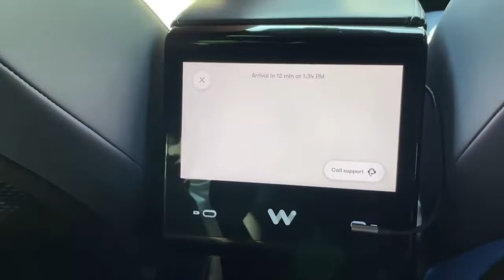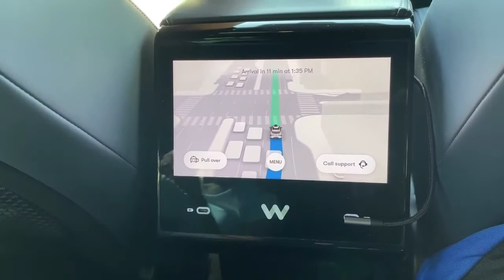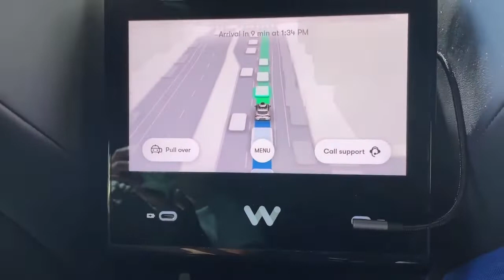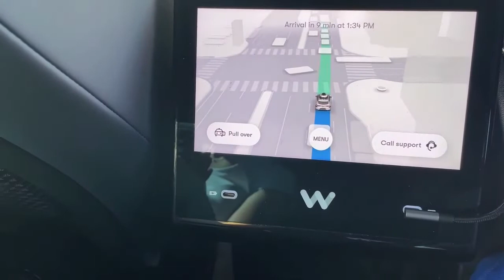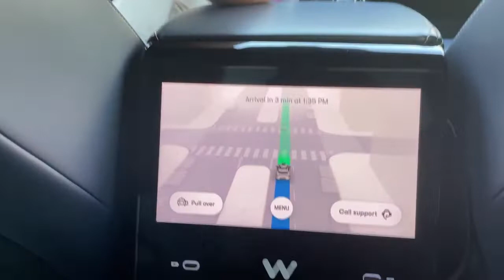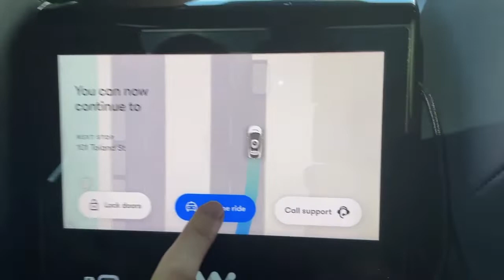Waymo Robotaxi Ride Around San Francisco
The Robot Report took a roughly 30-minute ride in a Waymo robotaxi through the streets of San Francisco. There's a human safety driver in the vehicle because we're not Waymo employees. And full disclosure, we didn't record a few minutes of the ride where we just sat idling at red lights.